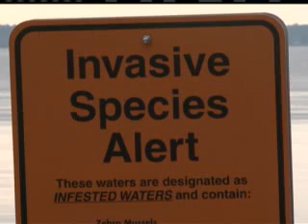110510 Countdown to the Opener Tips with Tim Edinger